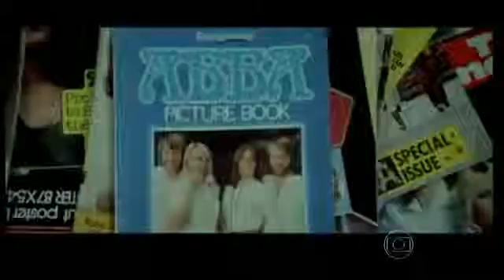Documentário ABBA / Coluna de Nelson Motta